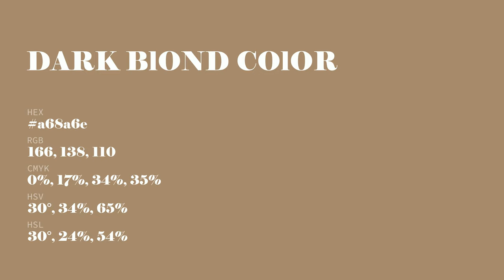Dark Blond color a68a6e hex color - Brown color - Cool color a68a6e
What color is Dark Blond ? a68a6e hex color - Brown color - Cool color a68a6e

Hex a68a6e Color Code is also known as Dark Blond color.

Hex a68a6e Color code in RGB color code model is created after adding 65.10% red color, 54.12% green color and 43.14% blue color.
Hex a68a6e Color code in CMYK color (process color) code model is generated after subtraction of 0% cyan, 16% magenta, 33% yellow and 34% black.